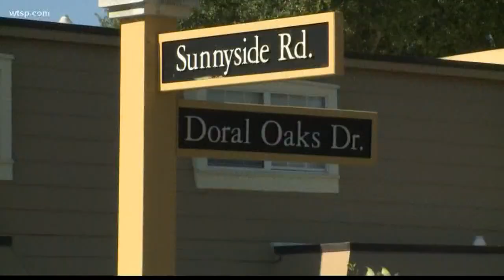He's accused of sexually assaulting and murdering a 9-year-old girl. Today, his trial began.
Opening statements and testimony have begun in the Granville Ritchie murder trial. Ritchie is accused of sexually assaulting and murdering 9-year-old Felecia Williams in May 2014.